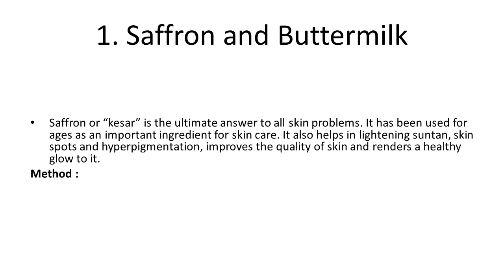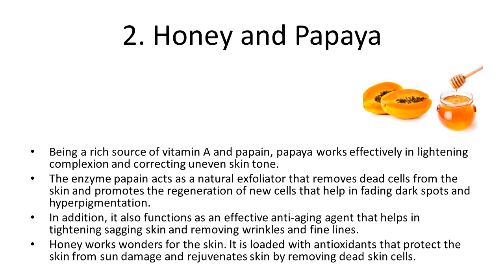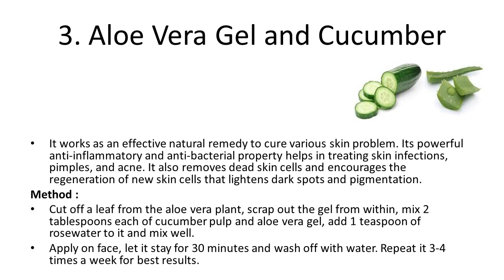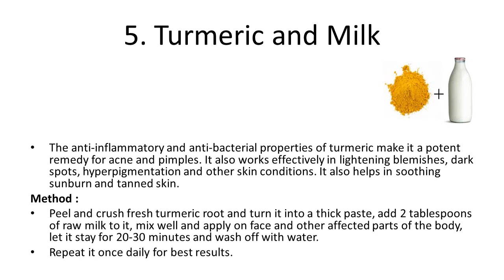Top 6 Natural Remedies to Reduce Pigmentation and Dark Spots from Skin | How To Remove Dark Spots